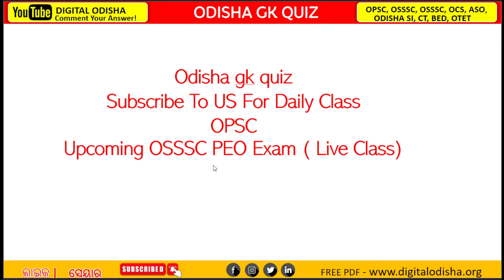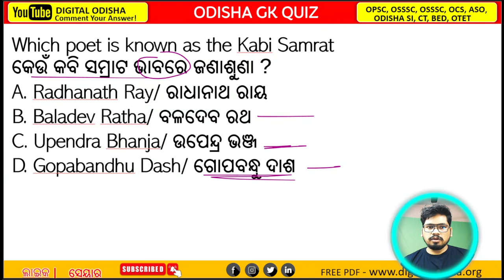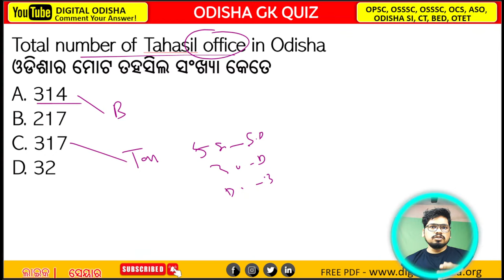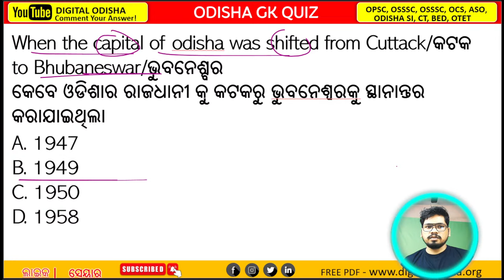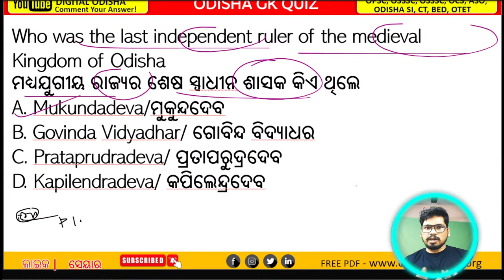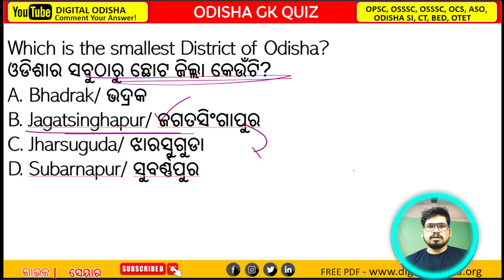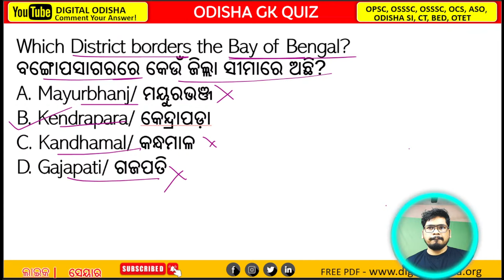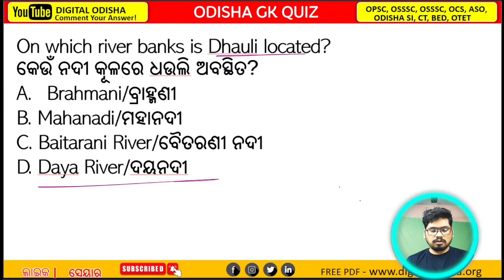OSSSC PEO Exam 2023 || Odisha General Knowledge || Practice Test Series Number - 19 in Odia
Looking to crack the OSSSC PEO Exam with flying colors? Look no further! Join our comprehensive Odisha GK class designed for beginners, where we'll cover everything you need to know to ace the exam with ease.

Our expert instructors will guide you through the most important topics in Odisha General Knowledge, including history, geography, culture, economy, and politics. You'll learn valuable tips and tricks to help you memorize information quickly and effectively, and we'll provide you with all the resources you need to prepare for the exam.

Whether you're a first-time test-taker or a seasoned pro, our class is tailored to meet your needs and help you achieve your career goals. So why wait?